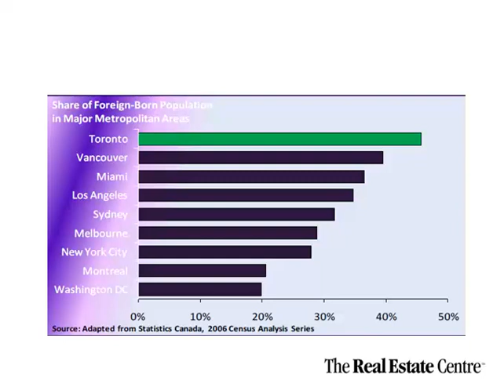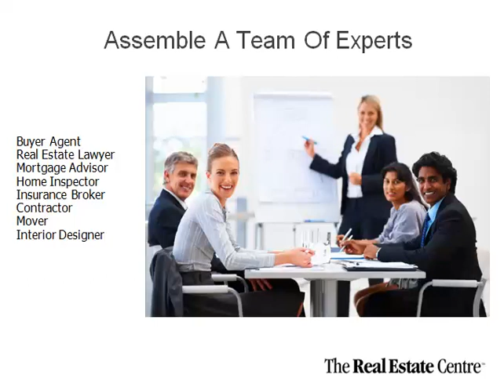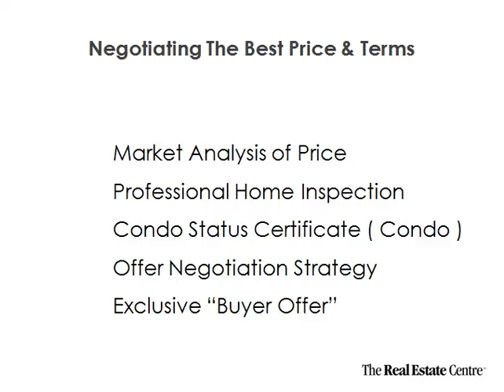How to buy your first home and save thousands!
This FREE seminar will teach you how to buy your first home and save thousands in the process.  We'll also show you how to get a one year guarantee on any home you buy!

Paul St. Aubin Sales Representative
Royal Lepage Signature
Not intended to solicit buyers or sellers under contract